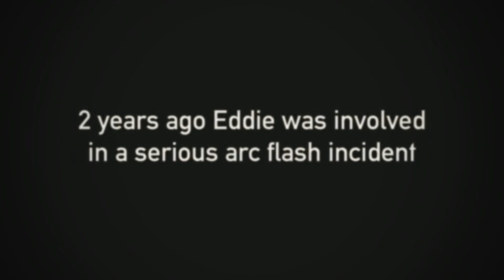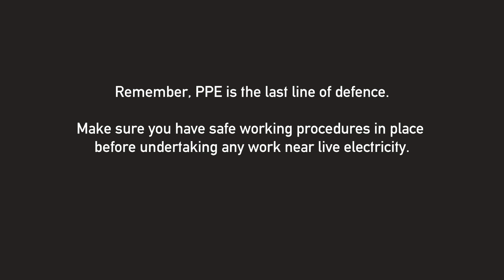Arc Flash Training | Lifesaving Arc Flash Protection | Watch Eddie's Story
Arc Flash Training Video - Watch Eddie's story to see how Arc Flash Protection & PPE saved his life.

THORNE & DERRICK | SPECIALIST STOCKISTS & SUPPLIERS OF ARC FLASH PROTECTIVE CLOTHING & PPE

Arc flash clothing and protection equipment including coveralls, gloves, helmets, face shields and general head-to-toe PPE is used to protect against flashover but will not prevent arc flash hazards.

Companies should start by minimising exposure to risk. Once that has been done then operatives should be aware of the company’s safe operating procedures that are designed to reduce the risk still further. PPE should be used as the last line of defence when implementing a documented electrical safety plan for maintenance, repair and diagnostic procedures involving energised LV, MV or HV electrical equipment.

Arc Flash Training & Protection Blogs:
Latest Arc Flash Legislation & Regulation Explained By ProGARM
Arc Flash PPE Safety | Guidance On Protecting UK Rail Contractors

Thorne & Derrick International are specialist distributors of LV, MV & HV Cable Installation, Jointing, Duct Sealing, Substation & Electrical Equipment – servicing UK and global businesses involved in cable installations, cable jointing, substation, overhead line and electrical construction at LV, 11kV, 33kV, 66kV and EHV.